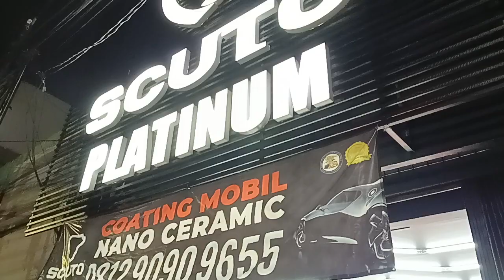PENGERJAAN FULL SALON UNIT TOYOTA INNOVA REBORN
FINALLY 1 UNIT INNOVA REBORN TELAH KAMI SELESAIKAN UNTUK PENGERJAAN FULL SALON. NAH BUAT TEMAN-TEMAN SCUTO OTISTA YANG MAU RESERVASI SEBELUM HARGA NAIK BISA LANGSUNG BOOKING SCHEDULE NYA VIA WHATSAPP ATAU LANGSUNG DM INSTAGRAM KAMI YAA ✨✨
SCUTO OTISTA JAKARTA TIMUR
Your Paint protection and car beauty salon companion
We provide :
🛡️ SCUTO Nano Ceramics Coating untuk perlindungan cat kendaraan
🛡️ SCUTO Rust Protection (Anti karat)
🛡️ SCUTO Glass Coating (Coating khusus Kaca dan Lampu)
🛡️ Full Salon & Detailing
🛡️ Premium Carpet
🛡️ Window Film (Kaca film)
🛡️ Premium body repair & repaint
𝘿𝙧𝙞𝙫𝙚 𝙔𝙤𝙪𝙧 𝙋𝙧𝙞𝙙𝙚
𝗦𝗖𝗨𝗧𝗢